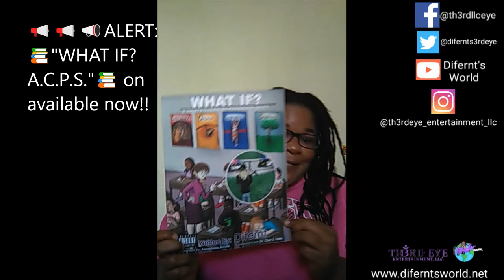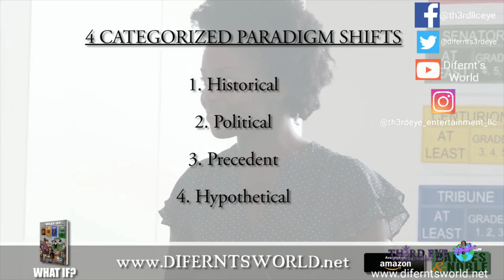Difernt's World Vlog 5 "Mama & her Tatas" BREASTCANCERAWARENESSMONTH🎀😇🙏👸🏾👸🏿👸🏻👸🏼FUCKCANCER🖕🏻🖕🏽🖕🏾🖕🏿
📢👋🏻👋🏼👋🏽👋🏾👋🏿Hey Everyone,😎

TH3RD EYE Ent., LLC presents our vlog in effort to bring social awareness on October being Breast Cancer Awareness Month🎀. We dedicate this segment to all the Breast Cancer survivors, those battling AND kicking cancer's ass, & those who lost their battle with Breast Cancer🎀😇🙏👸🏾👸🏿👸🏻👸🏼. May they rest peacefully, remain forever in our hearts♥️💜💕, and never be forgotten. Check out some interesting facts on Breast Cancer, my personal prespective on the matter, and more!!!

Difernt,
Come & Learn

📢📢📢Don't forget the new book "WHAT IF?